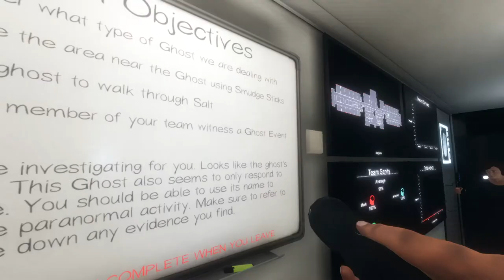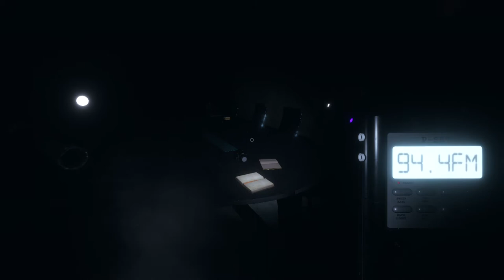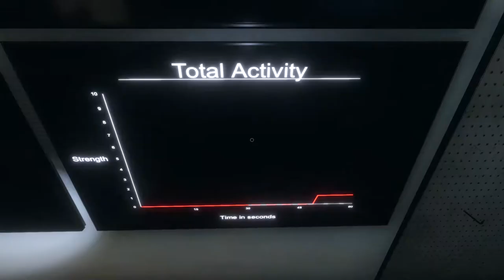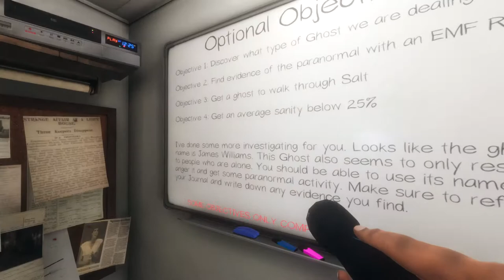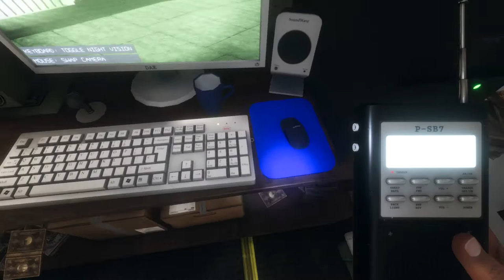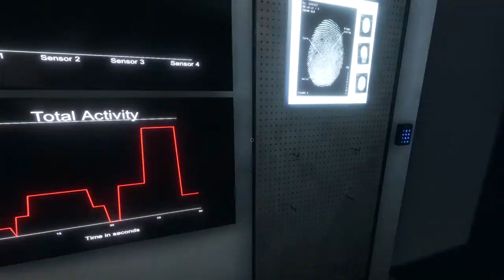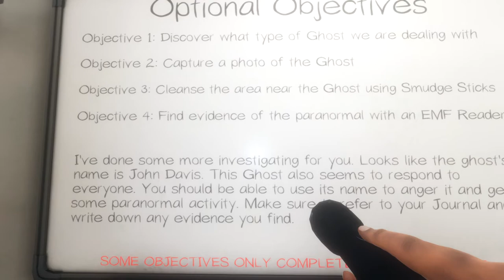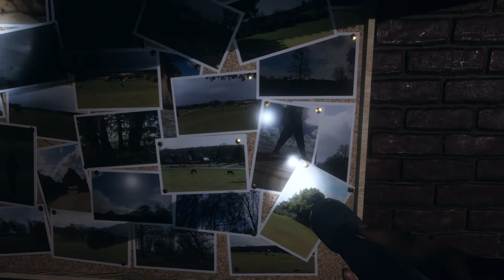Dying In The Dumbest Way Possible (Phasmophobia with Friends)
This is a recording back in July. I apologize for the crappy audio and the lack of content. I've been trying to upgrade my things and learn how to edit better. As of right now, i am clueless and trying my best. I'm sorry if this video cringes you out, but I really hope you enjoy this unedited chaos.
Hope you all have a good holiday! ❤️❤️❤️